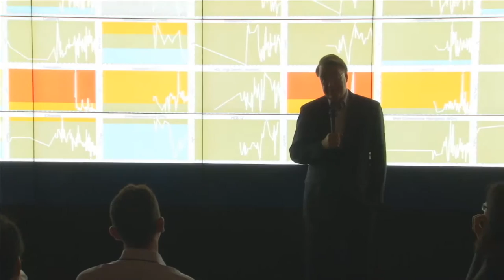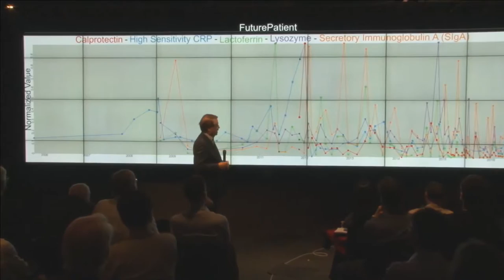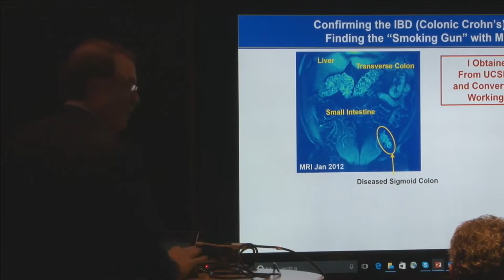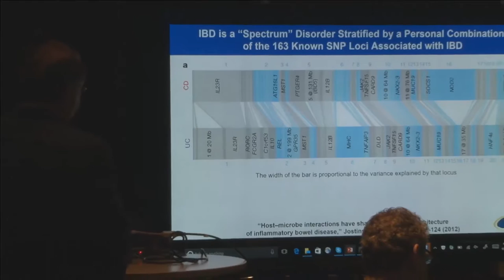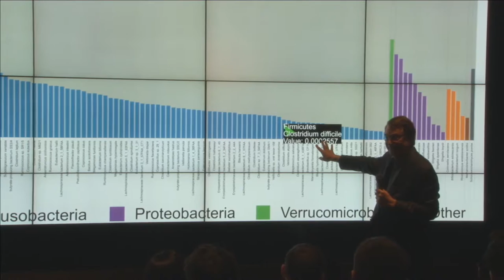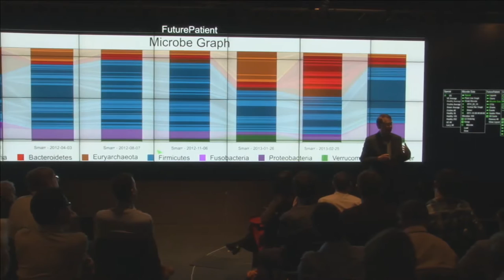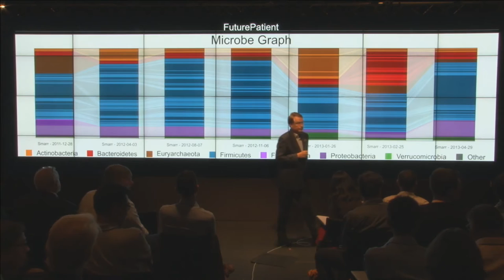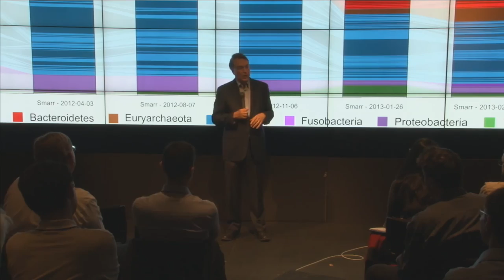KEYNOTE: Larry Smarr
Quantifying the Evolution of a Human Body

To truly understand the state of the human body in health or disease, we now realize that we must consider a much more complex system than medical science considered heretofore. This is because we now know that the human body is host to a time-varying microbial ecology containing ten times the number of DNA-bearing cells as in the human body and these microbes contain 100 times the number of DNA genes that our human DNA does.